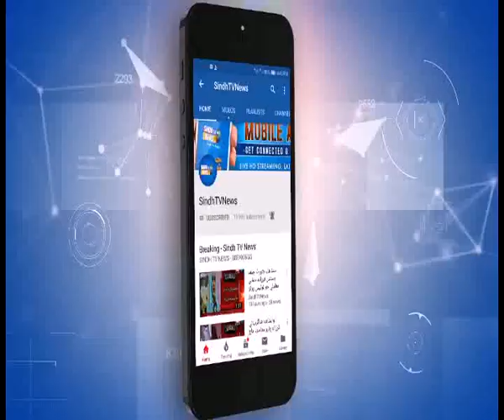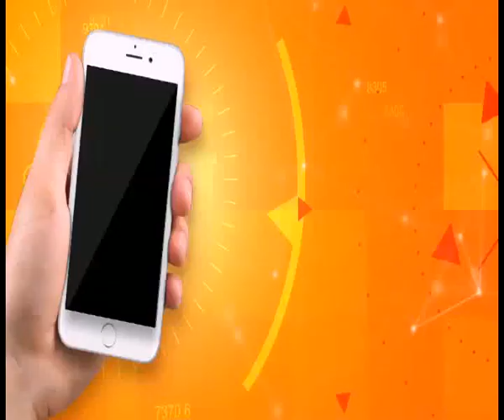Hot Issues - Munawar Ali Wasan - 25 Februry 2019